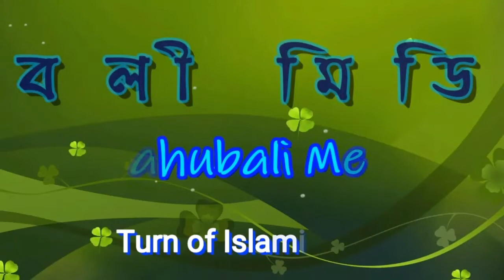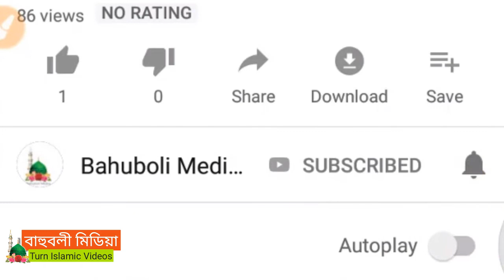স্ত্রীকে কিভাবে খুশি রাখবেন| দুই মিনিটে জেনে নিন| মুফতী আমজাদ হুসাইন আশরাফী| Amjad Hussain Ashrafi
মিরপুর তাফসীরের বয়ান ২০২০
স্ত্রীকে খুশি রাখার মত নতুন টিপস।
মুফতি আমজাদ হুসাইন আশ্রাফী বি-বাড়িয়া।
আমজাদ হুসাইন আশরাফী ওয়াজ
আশ্রাফী ওয়াজ ২০২০
Bangla Waz 2020
Mufti Amjad Hussain Ashrafi
Amjad Hussain Ashrafi
Amzad Hossain Asrafi
New Bangla Waz 2020
Amjad Hossain Ashrafi Waz 2020

বাহুবলী মিডিয়া পরিবেশিত

মাওলানা আব্দুল হাই বাহুবলী দাঃবাঃ
হাফিজুর রহমান বাহুবলী
সিরাজুল ইসলাম মিরপুরী
আব্দুল জাব্বার বাহুবলী

                        মিনহাজুল ইসলাম আরেফী
                             শুয়াইব আহমদ আশ্রাফী
                                  হাফীজুর রহমান ছিদ্দীক
                                  মিজানুর রহমান আজহারী
                                 আব্দুল খালেক শরিয়ত পুরী
                                  গিয়াস উদ্দীন আত তাহেরী
                                  গোলাম রব্বানী যুক্তিবাদী
                            মুফতী ইলিয়াছুর রহমান জিহাদী
               মাওলানা সাদিকুর রহমান আল আযহারী
                                       মুফতি সাঈদ আহমাদ
                                       মুফতি সাঈদ আহমাদ
                                           কাইয়ুম মিয়াজী
                          হাবিবুর রহমান মিসবাহ কুয়াকাটা
                                     আল্লামা মামুনুক হক
                         কামরুল ইসলাম সাঈদ আনসারী
                                 আল্লামা আহমদ শফী
                           কামরুল ইসলাম বিন ওলিপুরী
                    Allama Khaled Saifullah Ayubi